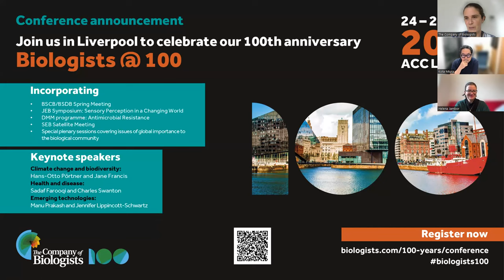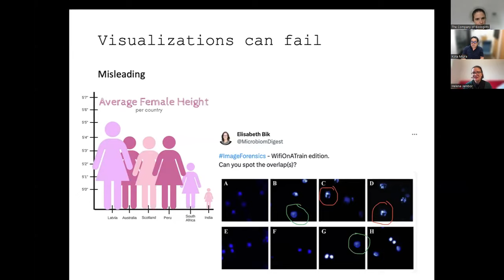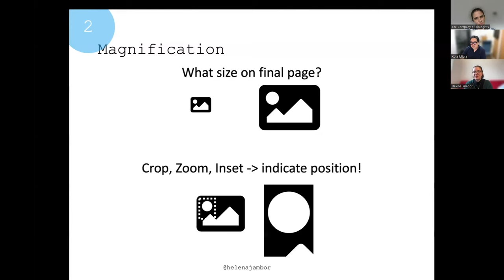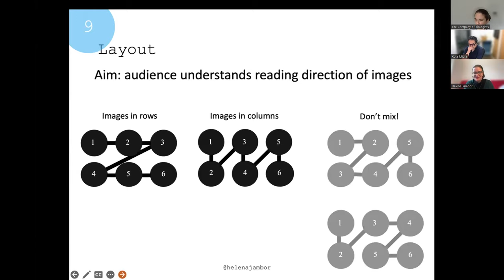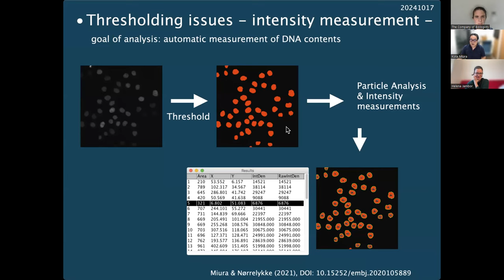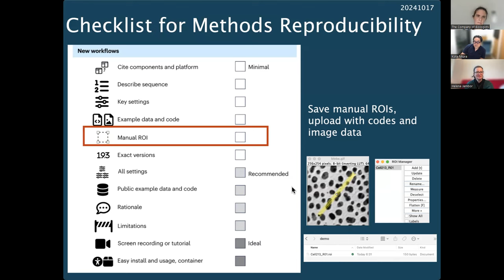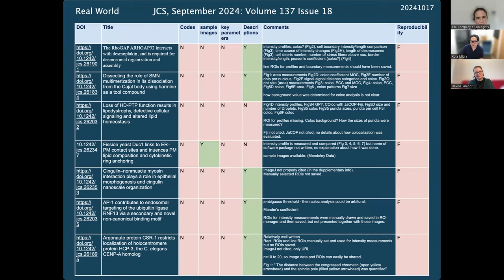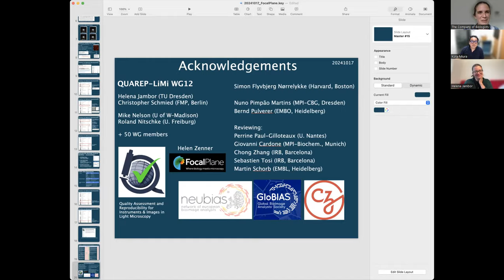FocalPlane features... reproducibility in imaging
We hear from Helena Jambor on 'How not to lie with images', while Kota Miura presents on 'Reproducible bioimage analysis for ensuring scientific integrity'.